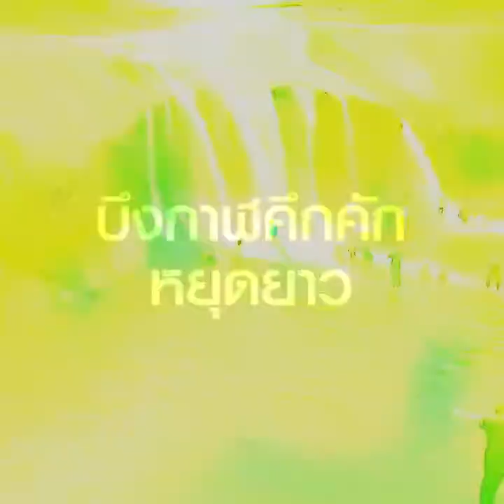บึงกาฬคึกคักหยุดยาว นทท.พาลูกหลานเล่นน้ำตกถ้ำพระ 3 วัน ยอดเกือบหมื่น : Matichon Online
วันที่ 16 ก.ค. เวลา 09.00 น. ผู้สื่อข่าวรายงานว่าในช่วงวันหยุดยาว เนื่องในเทศกาลวันอาสาฬหบูชาและวันเข้าพรรษา มีนักท่องเที่ยวทั้งในจังหวัดบึงกาฬ จังหวัดใกล้เคียง และจากทั่วประเทศ พาลูกพาหลาน เดินทางเข้าไปเที่ยวชมความงดงามของ “น้ำตกถ้ำพระ” ซึ่งได้ขึ้นชื่อว่าเป็น สวนน้ำตามธรรมชาติ เป็น 1 ในสถานที่ท่องเที่ยวอีกแห่งที่อยู่ในเขตรักษาพันธุ์สัตว์ป่าภูวัว ตั้งอยู่ในพื้นที่บ้านถ้ำพระ ต.โสกก่าม อ.เซกา จ.บึงกาฬ โดยเฉพาะจุดไฮไลด์ ตามร่องหินที่ต่างๆภายในน้ำตกที่น้ำกัดเซาะหินทรายจนเกิดเป็น “สไลเดอร์” หิน เกิดขึ้นเองตามธรรมชาติ บางจุดเป็นเส้นทางเล่นน้ำสไลเดอร์ ที่สวยงามแบบธรรมชาติ ไม่แพ้สวนน้ำขนาดใหญ่ ต่างได้รับความสนใจจากนักท่องเที่ยว ลงเล่น “สไลเดอร์หิน”กันอย่างสนุกสนาน ซึ่งวันหยุดยาวนักท่องเที่ยวส่วนใหญ่จะมาเป็นครอบครัว พักผ่อน รับประทานอาหารร่วมกัน เล่นน้ำกันอย่างมีความสุขในวันหยุด

โดยเจ้าหน้าที่ที่เกี่ยวข้องทั้ง เขตรักษาพันธุ์สัตว์ป่า อบต.ผู้นำชุมชน และ อสม.มีการตรวจคัดกรอง วัดไข้ ลงทะเบียน กำชับมาตรการป้องกันโรคโควิด-19 เหมือนเดิม ก่อนลงเรือหางยาวแล่นผ่านลำห้วยบังบาตร เข้าไปภายในน้ำตก เดินขึ้นไปลงทะเบียนผ่านจุดคัดกรองของเจ้าหน้าที่เขตรักษาพันธุ์สัตว์ป่าภูวัว อีกจุดหนึ่งก่อนเดินเท้าเข้าไปน้ำตกระยะทางกว่า 300 เมตร โดยเสียค่าธรรมเนียมก่อนเข้าเขตอุทยานในราคา 20 บาท สำหรับผู้ใหญ่ ส่วน เด็ก 10 บาท เด็กต่างชาติ 100 บาท ผู้ใหญ่ต่างชาติ 200 บาท ผู้สูงอายุเข้าฟรี โดยให้ปฏิบัติตามมาตรการป้องกันโรคโควิด-19 และข้อกำหนดของกรมอุทยานอย่างเคร่งครัด

ปัจจุบันน้ำตกถ้ำพระ เป็นแหล่งท่องเที่ยวทางน้ำ เป็นสถานที่พักผ่อน เล่นน้ำตก ชื่นชมความสวยงามของธรรมชาติ ที่ขึ้นชื่อของจังหวัดบึงกาฬ และในช่วงวันหยุดยาว ตั้งแต่วันที่ 13-15 ก.ค.ที่ผ่านมา มีนักท่องเที่ยวเข้ามาเที่ยวชมธรรมชาติภายในเขตรักษาพันธุ์สัตว์ป่าภูวัว ทั้งน้ำตก 7 สี น้ำตกถ้ำฝุ่น และน้ำตกถ้ำพระ รวมจำนวน 9,323 คน ซึ่งสามารถสร้างรายได้ให้กับชุมชน พ่อค้าแม่ค้า ผู้ประกอบการในพื้นที่กลับมาคึกคักอีกครั้ง